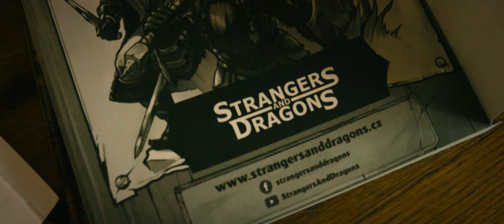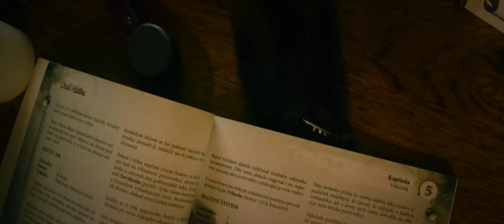Strangers and Dragons & Dračí Hlídka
Již brzy se můžete těšit na pokračování dobrodružství Strangerů. Nově budeme vysílat premiéru každého dílu vždy ve středu večer na 🟪 Twitchi včetně pokecu s tvůrci před a po premiéře.

Vaši Strangeři

vytvořil:   Skaman

Kde nás najdete?